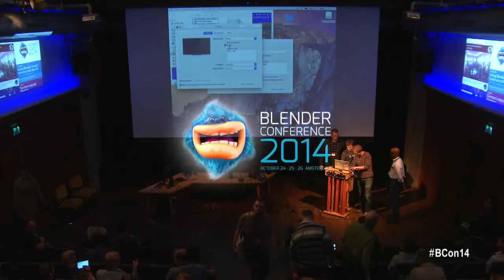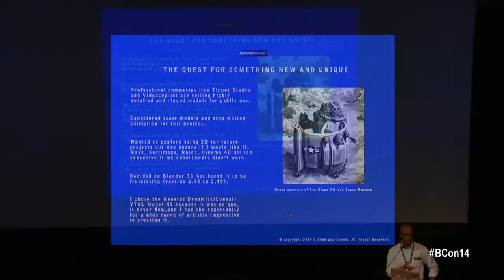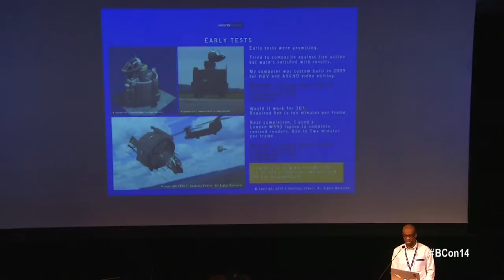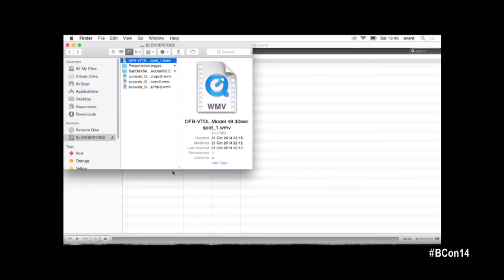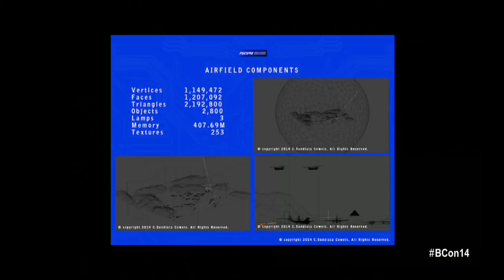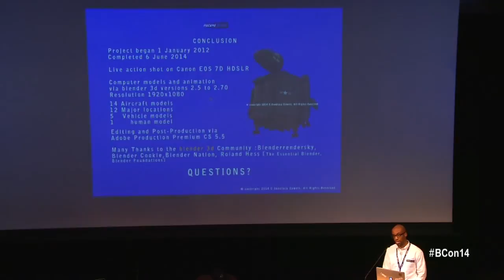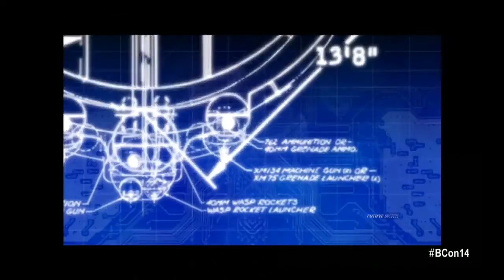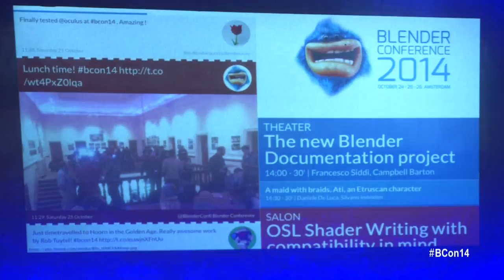Using Blender to make failed aircraft ideas fly - C Sundiata Cowels - CTS